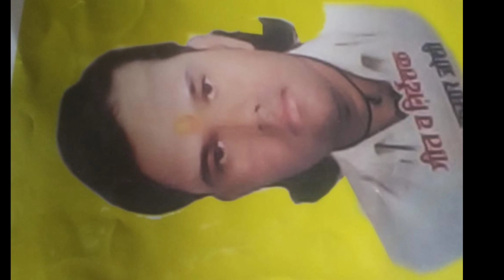हेमलता निषाद ।। उमेंद्र जोशी ।। घटारानी दाई तोर दीवानी।। न्यू जस गीत ।। SHREE MUSIC JAMGAON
*Song - ghatarani dai tor diwani
*Singar - hem lata nishad
               umendra joshi

*Lyrics - umendra joshi
*Rhytham - Shree music
*Rhytham Orengar -  Balram Sahu kamlesh nishad
*Recoding - Shree Music Jamgaon
*Mix. Mastring - Balram Sahu, hemchand banjare
*Editor - Raj Sahu
*Director - komal dhruw
*Producer - balram sahu
*Youtuber - Moksha Sahu

This content is copy right to *SHREE MUSIC*
any unauthorized reproductin or re upload is
strictly prohibited of this material. legal action will be taken against those who violate the copyright of the following material presented!!

 All copyright reserved with MOKSHA PRODUCTION